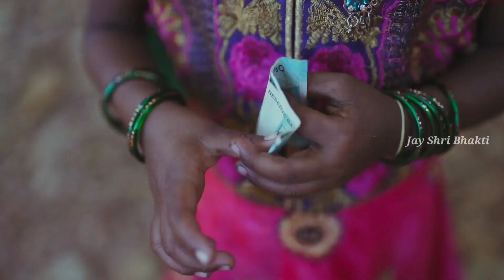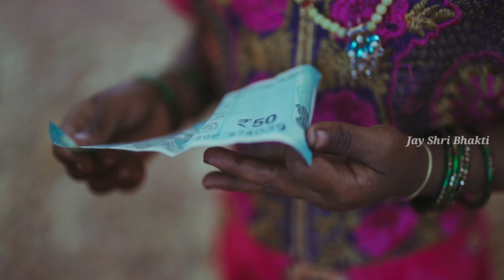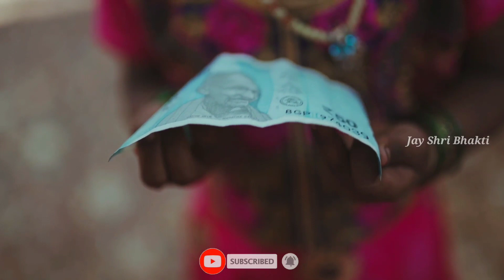ఈ వెలికి ఇలాంటీ ఉంగరం పెట్టుకుంటే ఎలాంటి శని దోషాలు ఉన్న తొలగిపోతాయి vasthu dosalu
ఈ వెలికి ఇలాంటీ ఉంగరం పెట్టుకుంటే ఎలాంటి శని దోషాలు ఉన్న తొలగిపోతాయి